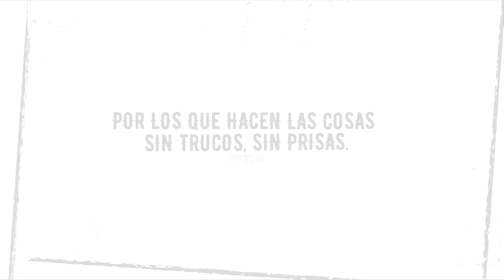WE ARE CP | Branded | La Virgen: Gente de Verdad. Veterinaria Malasaña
En WE ARE CP producimos la idea de "Gente de Verdad" para Cervezas La Virgen.

¿Que tienen que ver un estudio de tatuajes, una lechería y Cervezas La Virgen? A Cervezas La Virgen les gustan hacer las cosas sin trucos, sin prisas. Y basándose en esa premisa, se buscó en todo el barrio de Malasaña, comercios que hicieran las cosas como la marca de cervezas. Gente auténtica, preocupada con la calidad, el buen hacer, la profesionalidad, etc. En definitiva, gentedeverdad.